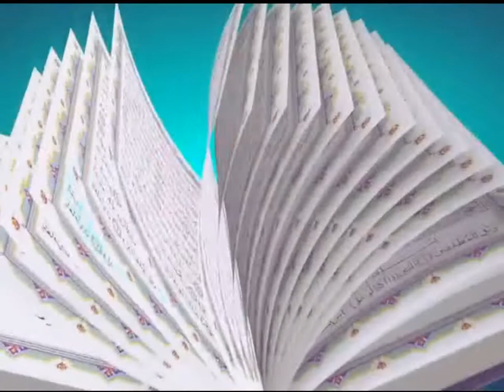New Vedio || TTV Bangla || 2019